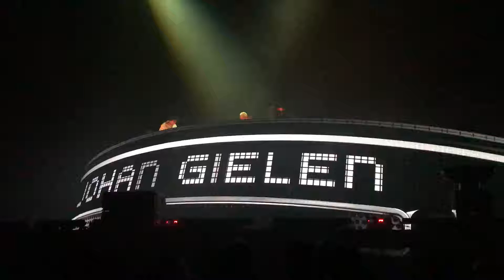ZILLION XXX - The Final Rave @ Sportpaleis Antwerpen Belgium (17-02-2017)